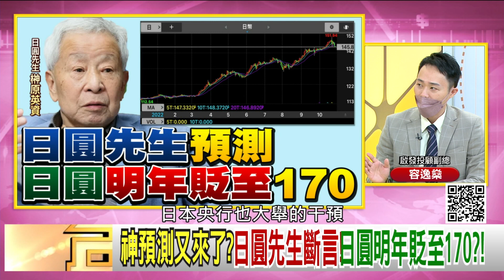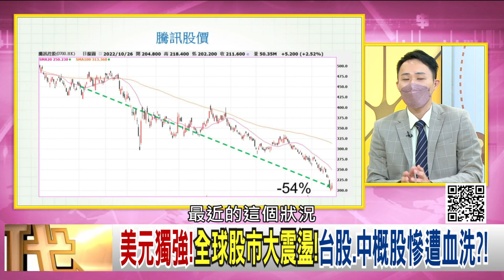精彩片段》容逸燊:今年沒跌的都很厲害...【年代向錢看】2022.10.27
下載【年代電視】APP：
iOS平台：